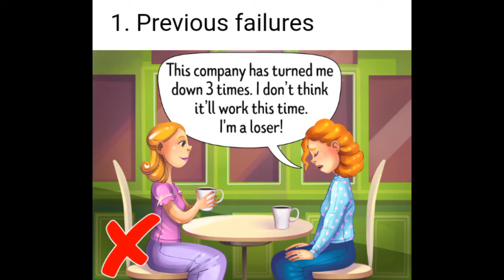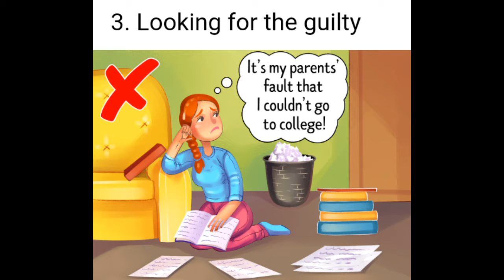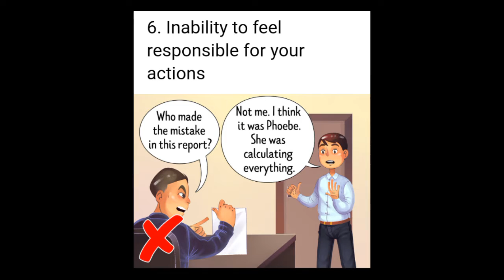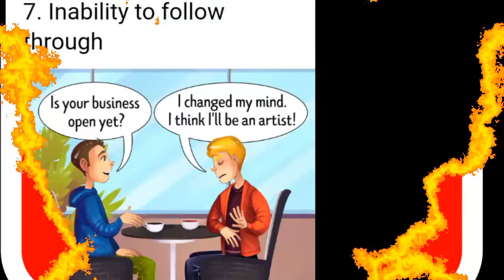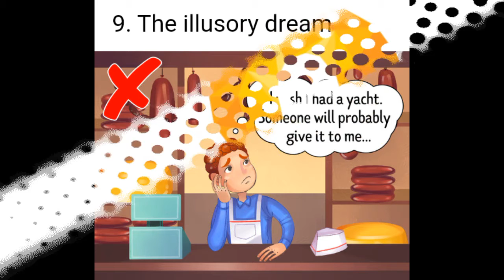? simple reason that slow our success down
Hi,

Don't forget to click the 🔔bell to join notification

Each of us has encountered failures. Sometimes you can be trying your best but the result just doesn’t happen. In this case, we have 2 options: to get depressed and keep feeling sorry for ourselves or to analyze the situation, understand the things that you were doing wrong, and try once again.   It can be a bright example of persistence. Despite being turned down 30 times from different editors to publish his first novel Carrie, the author still managed to reach mind-blowing success.9 success factors, how to be the best in life, how to achieve success, achieving success, how to achieve success in life, success factor, achieve success, success factors, how to success in life, success life, best life, brian tracy, be the best you, how to succeed in life, personal success, how to be the best, how to be successful in life, successful life, life success, positive thinking, success, personal development, how to get success in life, moving forward. Sometimes the meaning of everything around gets lost and we get stuck in life. Some people tend to blame others in this situation, some isolate themselves from their surroundings, and some overcome their obstacles and keep moving ahead. In this article, we are going to tell you which reasons hold you back from moving forward.